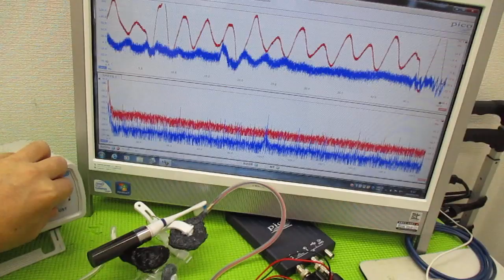メガヘルツの超音波発振制御プローブを利用した実験動画 ultrasonic-labo